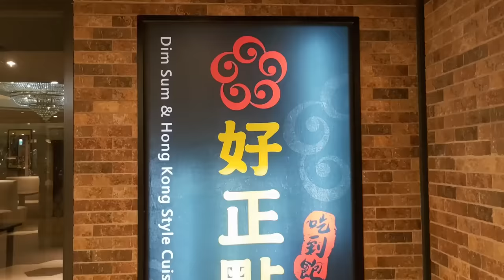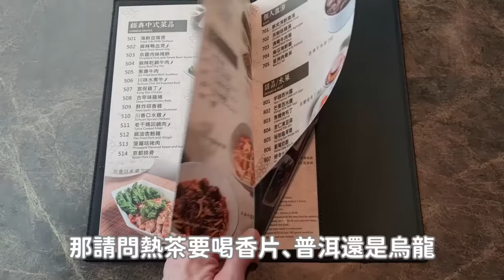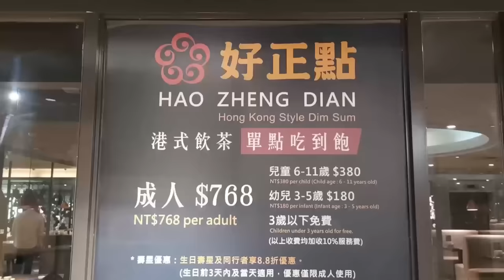768元的港式飲茶吃到飽！不怕你吃 只怕你不自量力｜高雄美食｜各式海鮮｜現做料理｜單人友善店｜大食い bigeater｜大胃王養成中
好正點港式飲茶 三多店
高雄市前鎮區三多三路213號11F

用餐的價錢為現場價
建議前往官方網站查詢價格